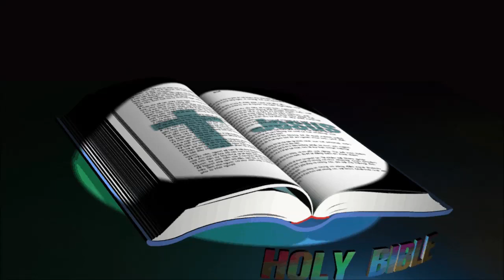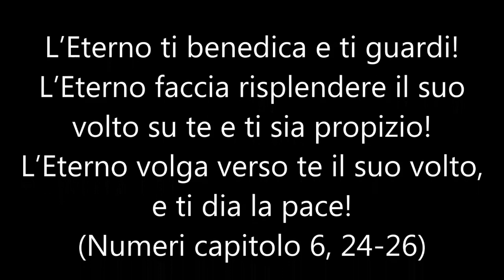1 Genesis, Capitolo 26- 50, 2- 2, Italian Bible, ANTICO TESTAMENTO ( Spada di Dio )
Scrivi le tue domande e risposte. Nei commenti, (GRAZIE). (La creazione) Nome del libro. Genesis. Scrittore Moisés, dove si trova scrisse, Desert In principio creò i cieli e la terra, Genesi capitolo 1 versetto 1, e la terra era informe e deserta, e l'oscurità era sulla faccia dell'abisso, e lo Spirito di Dio si muoveva sulla faccia del acque, versetto 2. (L'uomo nel Giardino di Eden) Quindi Geova Dio formò l'uomo dalla polvere del suolo, gli soffiò nelle narici un alito vitale, e l'uomo divenne un essere vivente. Genesi capitolo 2 versetto 7. ( Disubbidienza dell'uomo) Capitolo 3. Ma il serpente era astuto, più di tutti gli animali del campo che Geova Dio aveva fatto; che disse alla donna: Allora Dio ti ha detto: non mangi di ogni albero del giardino? E la donna rispose al serpente: Possiamo mangiare del frutto degli alberi nel giardino; ma del frutto dell'albero che è in mezzo al giardino Dio disse: Non ne mangerai, non lo toccherai, per non morire. Versetto 1-3 (la prima profezia che Geova Dio diede al mondo) Genesi capitolo 3 versetto 9-15. Ma il Signore Dio chiamò l'uomo e disse: "Dove sei?" Ed egli rispose: Ho sentito la tua voce nel giardino e ho avuto paura, perché ero nudo; e mi sono nascosto. E Dio gli disse: Chi ti ha insegnato che eri nudo? Hai mangiato dell'albero che ti avevo comandato di non mangiare? E l'uomo rispose: La donna che mi hai dato come compagna mi ha dato dall'albero e io ho mangiato. Quindi Geova Dio disse alla donna: Cosa hai fatto? E la donna disse: Il serpente mi ha ingannato e io ho mangiato. E Geova Dio disse al serpente: Poiché hai fatto questo, sarai maledetto fra tutte le bestie e fra tutti gli animali del campo; camminerai sul tuo petto e polvere mangerai per tutti i giorni della tua vita. E porrò inimicizia tra te e la donna, tra il tuo seme e il suo; Ti farà male la testa e il tallone. (I nostri primogenitori Adamo ed Eva peccarono ed è per questo che siamo imperfetti e moriamo. Ma Gesù Cristo non salverà dal peccato e dalla morte se siamo suoi discepoli. Amen)